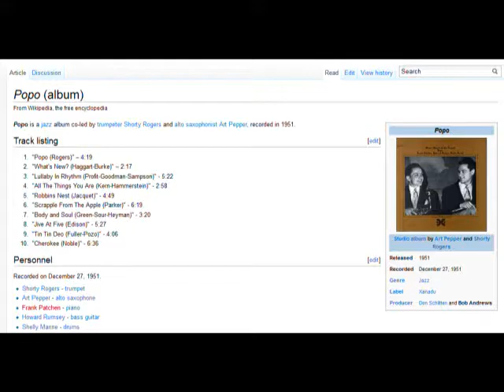My Reaction To The Album Named Popo